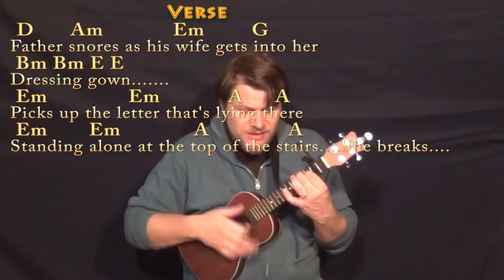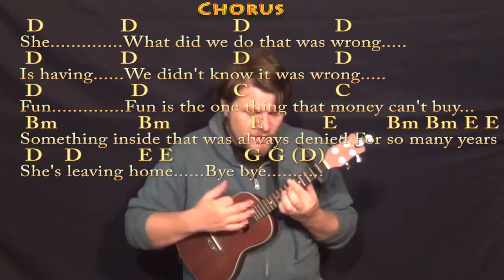She's Leaving Home (The Beatles) Ukulele Cover Lesson with Chords/Lyrics - Capo 2nd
Woohootiehoo and Best of luck! SHES LEAVING HOME CHART :l ... thebeatles music lesson munsonmusiclive music lesson cover SONGBOOKS